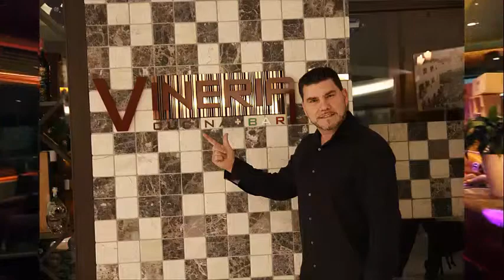Performing Talents - Live in Vineria BSC (KL Latin Band) - Sway & Beautiful Maria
One of PERFORMING TALENTS' - Talented latin band, ready to perform for your functions/ occasions.

Facebook us at "Performing Talents" for view our other Performing Talents!